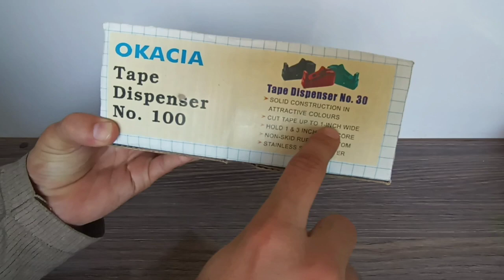Tape Dispenser Large Okacia.Sharp edge blade,1 Inch Tape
we will provide you the best producs.